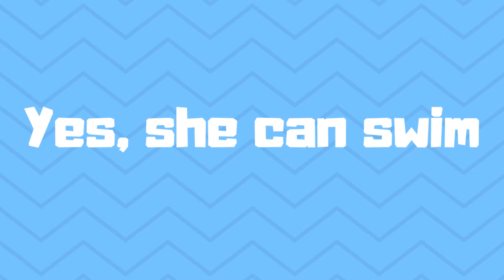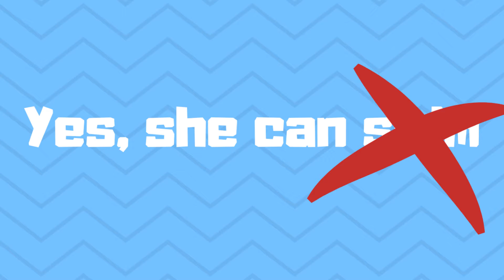Can vs Can't + How To Use "Can" In A Sentence | Basic English | Let's Learn English With The Sims 4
'Can' is a very common word in English, so it's important to know how to use it! Lots of learners like to use 'Cannot' as the negation, but native speakers don't really do this.

Watch to learn how to use 'can' like a native!

This is a video for basic or elementary-level English learners.